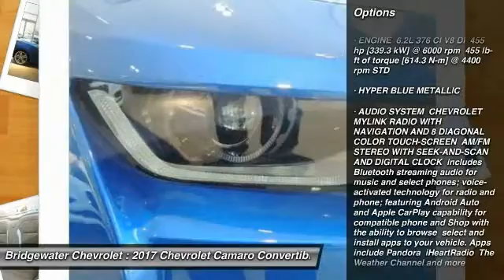2017 Chevrolet Camaro East Bridgewater NJ H0157726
2017 Chevrolet Camaro SS

Bridgewater Chevrolet
1548 US Highway 22

You'll love this 2017 Chevrolet Camaro. This is a convertible you'll want to take home. Call and get in touch with Bridgewater Chevrolet directly, and be the first to open the convertible door today!